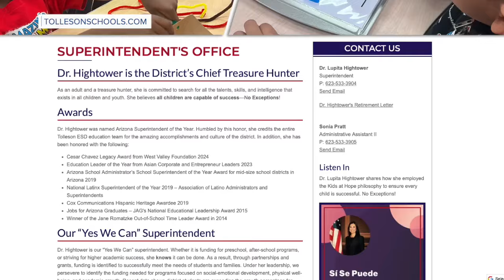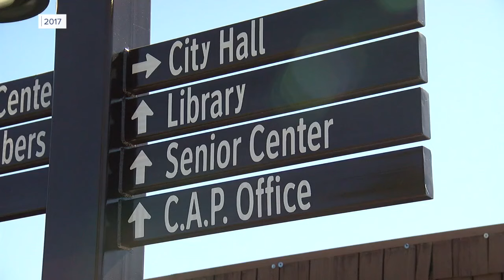Tolleson Elementary School District Governing Board files complaint against mayor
The Tolleson Elementary School District Governing Board has filed a complaint against Tolleson Mayor Juan Rodriguez with the city, following what they call aggressive behavior towards board members.